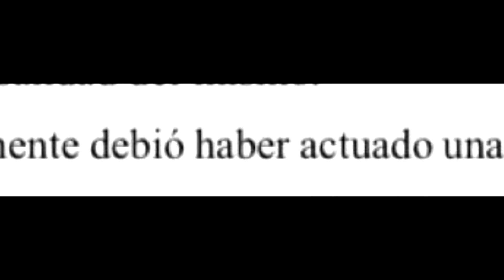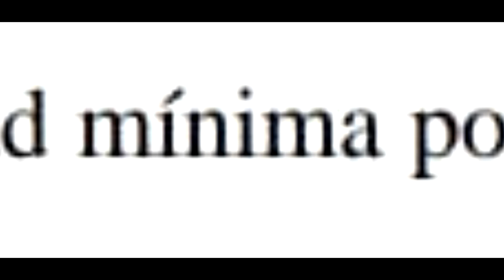Caso Néstor Costilla, "Lito" - Lo mataron en La Plata. Hacía delivery, y la familia acusa a policías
En el video se ven las motos de los acusados siguiendo a la víctima